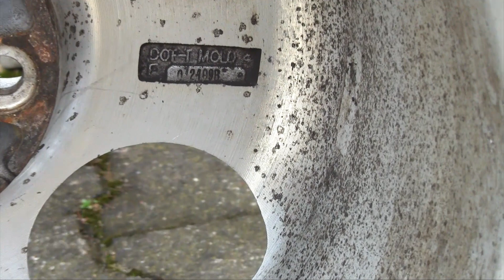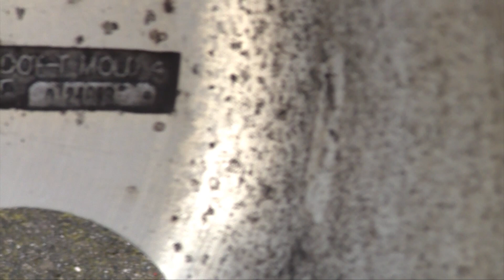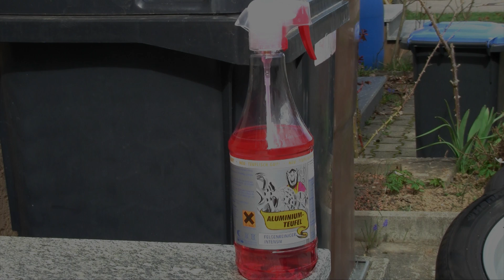Test Tuga Aluminium-Teufel Felgenreiniger Wheel Cleaner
Testing Aluminium-Teufel Wheel Cleaner on my rims.